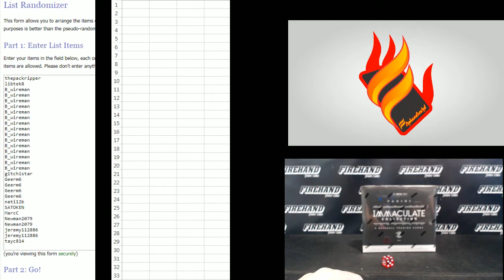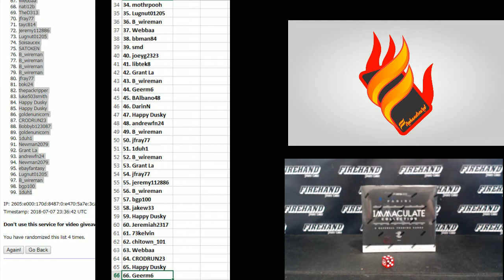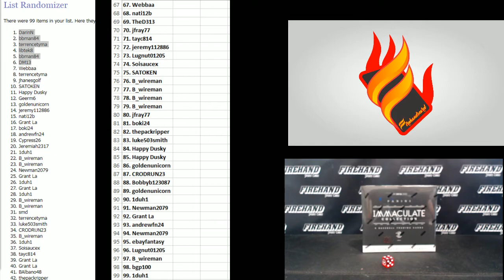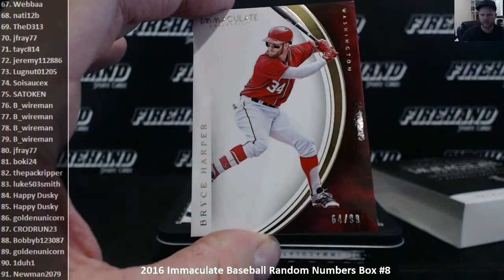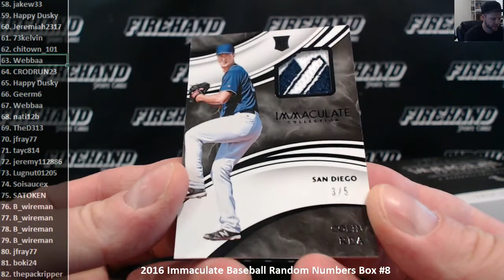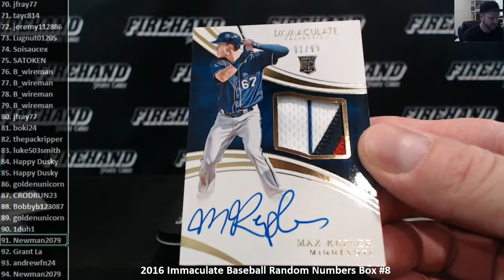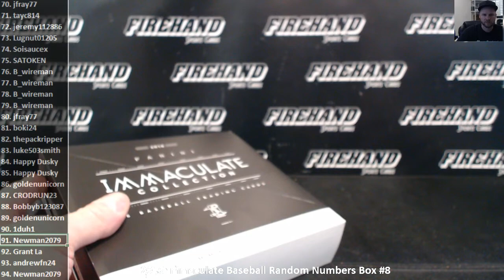2016 Immaculate Baseball Random Numbers Box #8 ~ 7/7/18